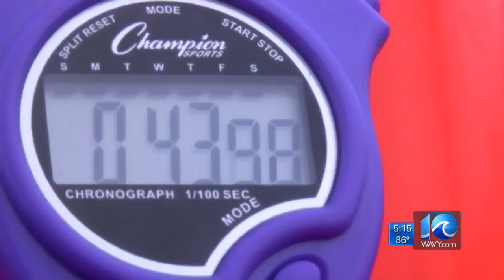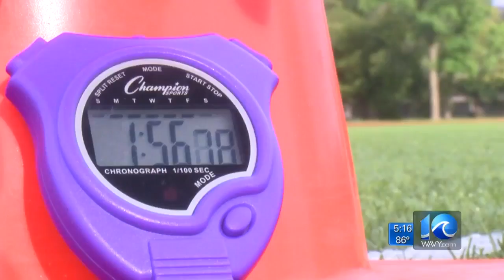'This is what the Army needs': US Army's new fitness test gets evaluated at Fort Eustis